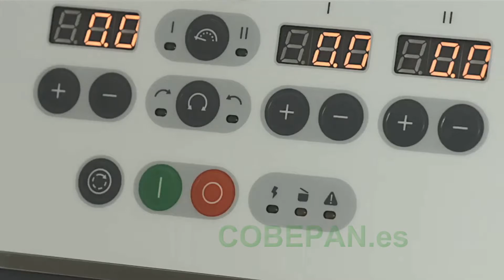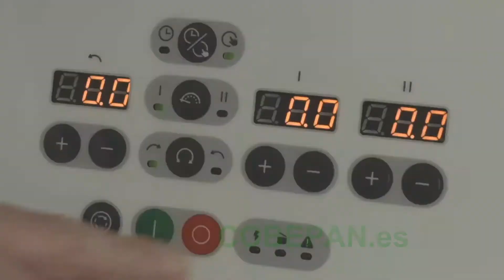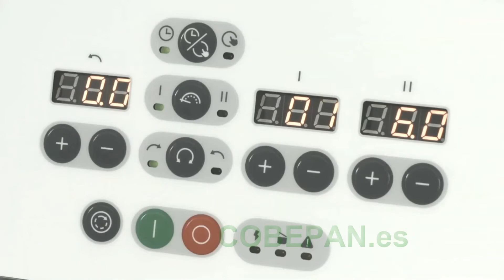Amasadora Alta hidratación Uso CON MASA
Videos sobre Utiles, Accesorios y Maquinaria para el sector de la alimentacion, en especial Panaderia y Pasteleria...
COBEPAN® Al servicio de la: Panadería, Pastelería, Heladería, Cocina…
y muchos nos podras ver en muchos mas .